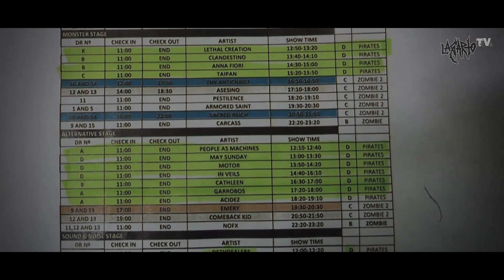GARROBOS Force Fest 2018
esto fue lo que se vivió por parte de GARROBOS en el festival FORCE FEST octubre 2018.